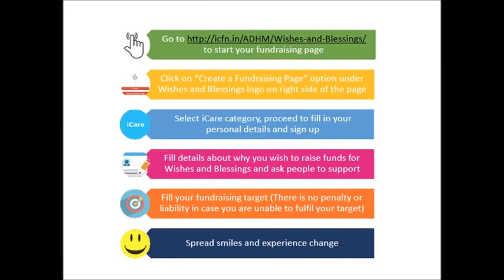Wishes and Blessings Old age home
This year, Wishes and Blessings aims to spread more smiles by setting up a chain of Old Age Homes, the first of which will be operational by April 2018. Share and give this video a big thumbs up because YOUR help will go a long way in ensuring the old and abandoned receive the love and care they deserve in the last stages of their lives!